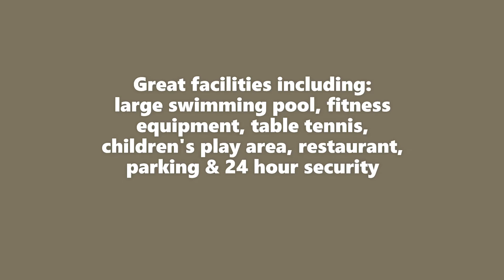View Talay for rent / short term-long term lets - or rent to own!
💎 Foreigner finance available - rent to own this condo. Move in with a down payment, followed by an agreed monthly payment over a fixed term. Finance plans are flexible and tailored to your individual financial criteria.

Buy price: 1.4 million Thai Baht
Rent - was from 10,000 - NOW from 9,000 Thai Baht per month

VIEW TALAY 1

✅ 2nd floor
✅ 32 square meters
✅ studio
✅ fully furnished
✅ handmade wooden furniture
✅ European style kitchen
✅ modern bathroom with shower
✅ air conditioning
✅ balcony

Residents can benefit from many amenities at View Talay 1, including a large swimming pool, a restaurant, children's play area, fitness area and table tennis, along with parking, 24-hour security, key card entry and CCTV.  There are also shops on the ground floor of the complex, including mini marts, laundry and cleaning services, and massage and beauty parlors.